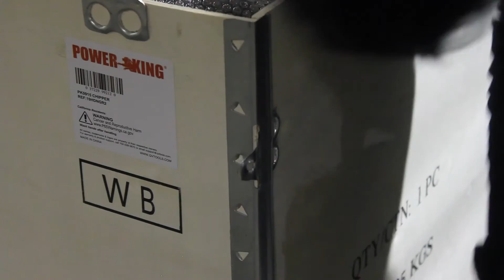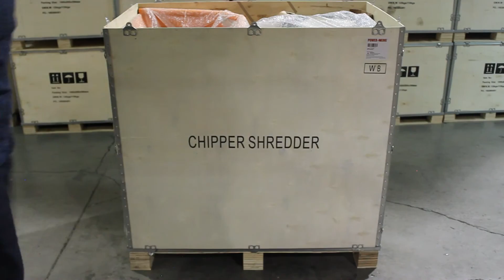Power King 2.8 in. Residential Direct Drive Chipper Shredder - PK0913DD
Introducing our newest addition to the Power King family. The PK0913DD - 2.8 in. Residential Direct Drive Chipper Shredder. Direct Drive power in a compact, light-weight, easy to maneuver chassis. Easy to open chute latches for anvil adjustments or blade replacements. Kohler Engines RH265 was designed for homeowner use with easy 1 lever operation makes starting and operation easy. Chip and shred entire branches quickly and effortlessly.

- 6.5 HP KOHLER RH 265 Gas Engine
- Direct drive power
- Reversible/replaceable blades
- Adjustable output chute diverter
- Light weight @ 117 lbs.
- Large ATV tires
- Easy mobility
- Adjustable anvil for best chipping performance
- Latch and swing chutes for easy blade access
- Item Dimensions: 64 in. x 29 in. x 50 in.
- 2-Year Residential / 90-Day Commercial Engine Warranty
- 1-Year Chassis Warranty